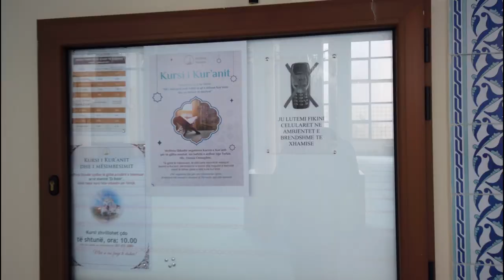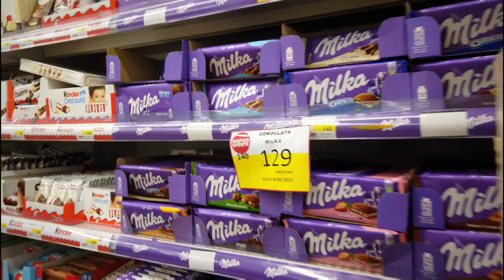Albanische Mafia unterbricht Dreharbeiten - Vanlife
00:13 Intro
01:01 Erste Schritte in Albanien
02:07 Geldwechsel
02:20 Moschee
03:50 Verkehr in Albanien
04:22 Simkarte
04:45 Shoppen & Essen
08:12 Outro

Hey, Penner im Auto hier. Ja, die albanische Mafia hat beim Dreh in Shkoder dazwischengefunkt. ich bin daraufhin schnellstens weg und konnte nicht weiter drehen.Ein kleiner dunkler Fleck auf dem Bbunten Gemälde meiner Reisen :-) Hoffe euch gefällt das Video, auch wenn es nur halb zusammengesetzt ist und einen düsteren Unterton hat. Jetzt gehts weiter durch Albanien! Liebe Grüße!